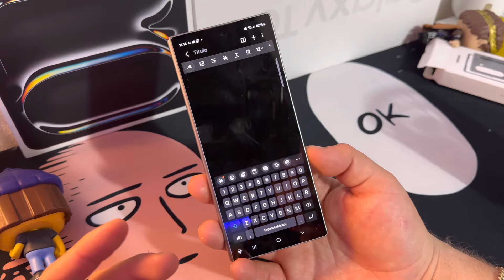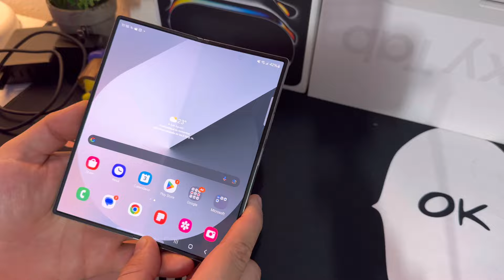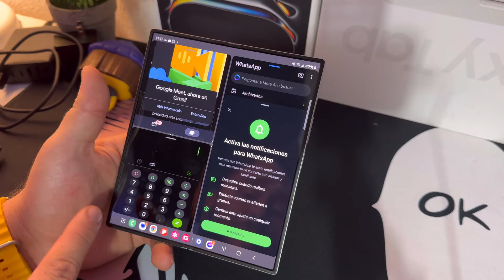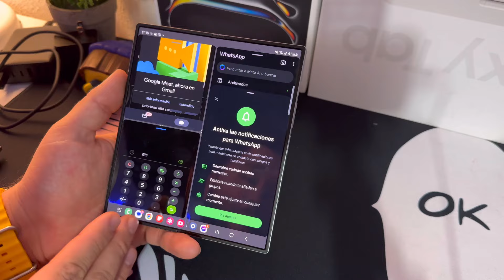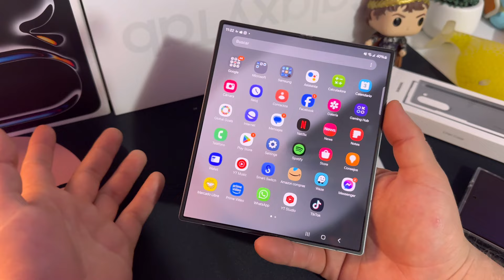SAMSUNG GALAXY Z FOLD 6 UN MES DESPUÉS: Mi experiencia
VAYAN A SEGUIR MI PAGINA DE FACEBOOK SORTEO CUANDO SEAMOS LOS PRIMEROS 5MIL